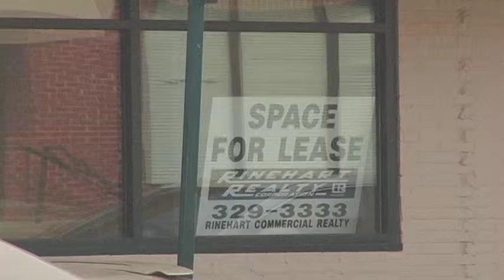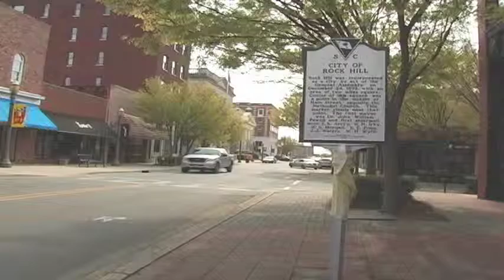Student News Package 2011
This was basically my first attempt to write, film, and edit anything ever. I feel like it's not bad. I learned a lot from my mistakes. Featuring Bryan Wright as the reporter.